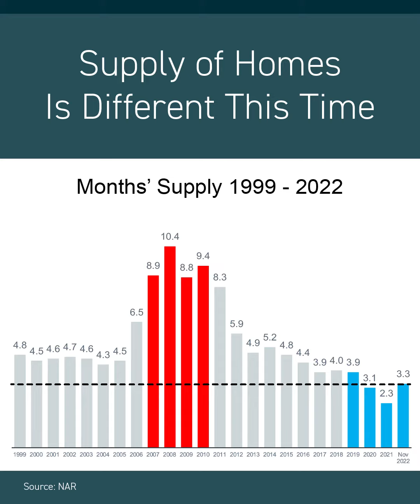Housing Market in the Mountains | Rick Andrews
RealEstate Talk with Rick Andrews: Housing Market
According to the latest data, the unsold inventory sits at 3.3 month of supply. Are you thinking about selling your mountain home?
Rick Andrews
CENTURY 21 Black Bear Realty